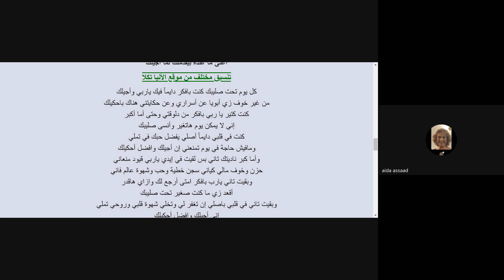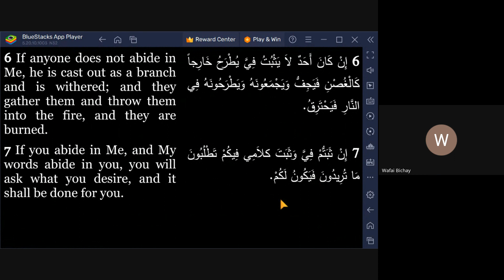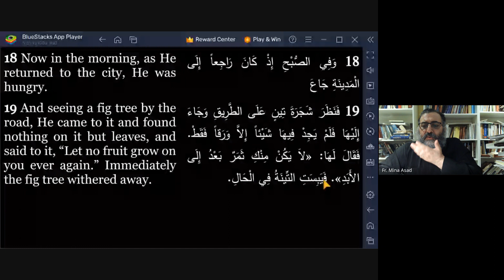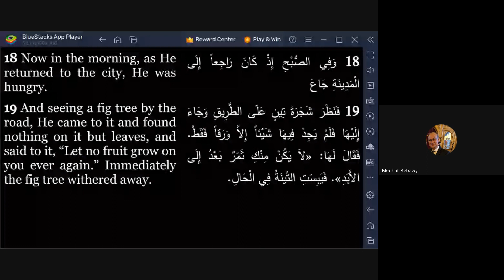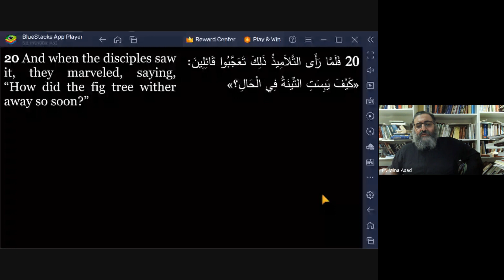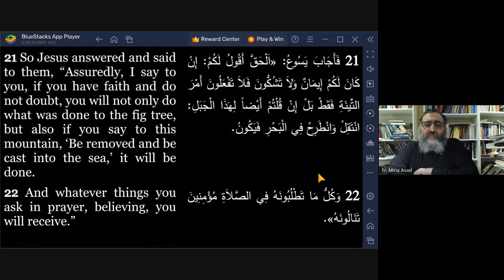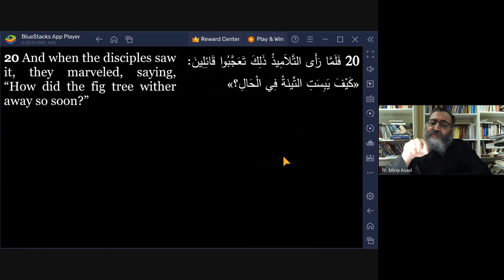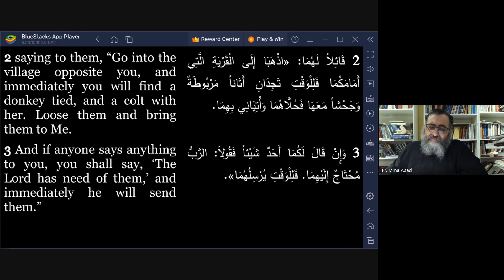Arabic Bible Study - The Gospel of St.Matthew Part 101